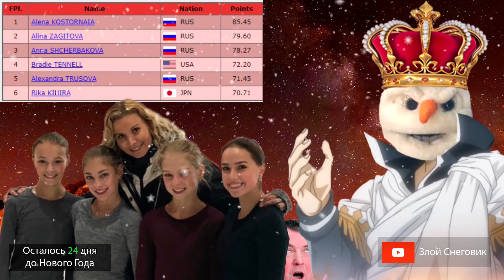ШИКАРНЫЙ ВЕЧЕР - Итоги Короткой Программы. Женщины. Финал Гран-При 2019 в Турине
... Закончилась короткая программа в сореновании среди женщин на гран-при по фигурному катанию 2019 в Турине. Лидурет Алёна Косторная, безупречно исполнившая свою программу. Второе место занимает Алина Загитова, а на третьей позиции расположилась Анна Щербакова. Все результаты Видео выступлений: 1) 2)